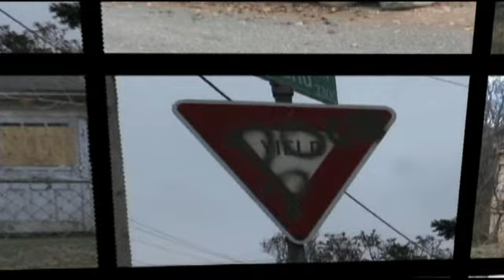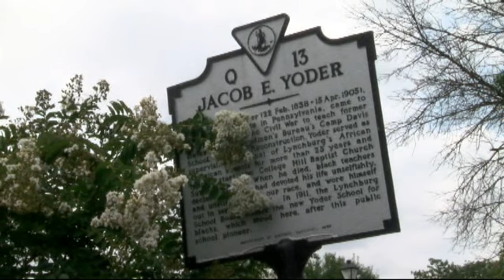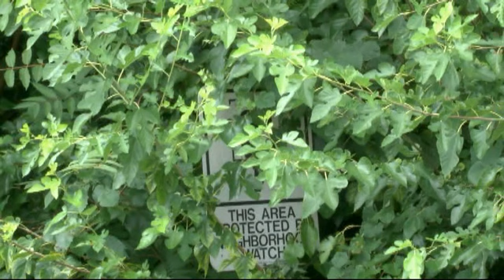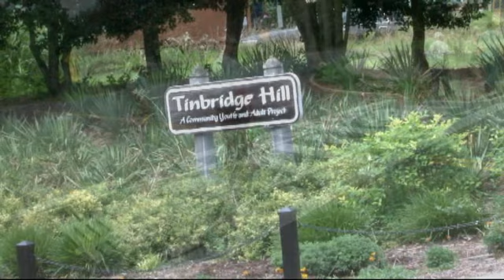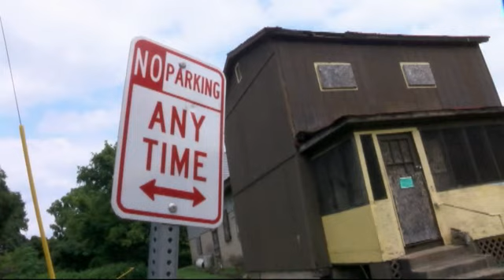3CT Tinbridge Hill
The Community Code Compliance Team walks through the Tinbridge Hill neighborhood, listening to residents' concerns and addressing various issues such as overgrown lots, abandoned buildings and the welfare of animals at large.